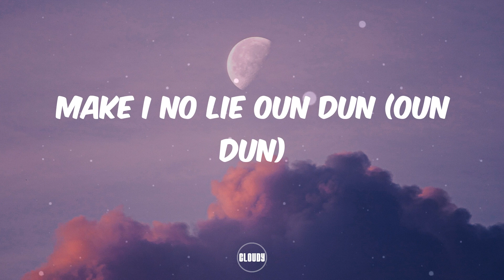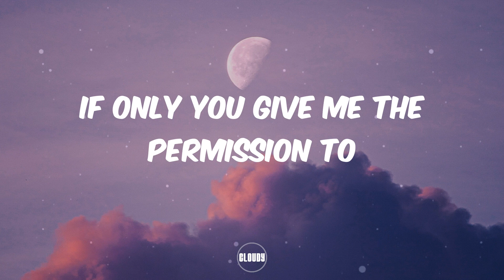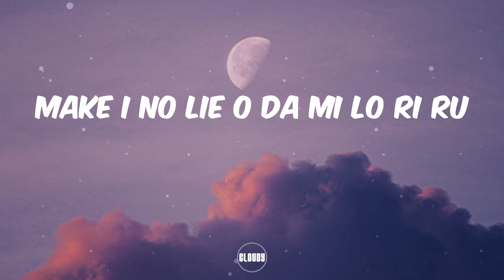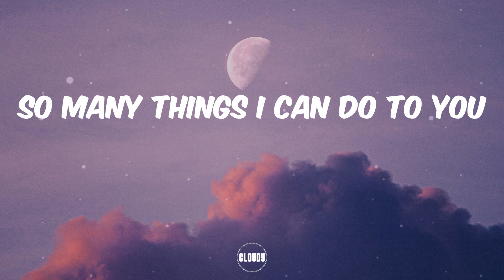Tiwa Savage - Stamina (Lyrics)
Stamina stamina
You go need more stamina
Oya raga mọ mi now
Make I know say you cover me now
So many things I can do to you
If only you give me the permission to
Give me the permission to
Show you the thing I carry
Applaudise for you (For you)
Make I no lie oun dun (Oun dun)
Make I no lie oun da mi lo ri ru
Cause I’m so into you (Le le)
Na you take my breath away
Ọmọ one question sho fẹ pami
Live to fight another day
See as I dey check calender
I no fit wait forever
Jẹ ka se jiggy jagga
I’m charged up for you
Thank God for two
Sexy kung-fu
Ready to do everything you like
I’ll make your fire ignite
Until you see the sunlight
Sho ti mu ra sugar
You will be needing plenty
Stamina stamina
Make I no lie o da mi lo ri ru
Omo one question sho fe pami